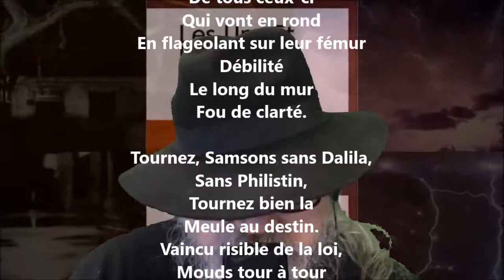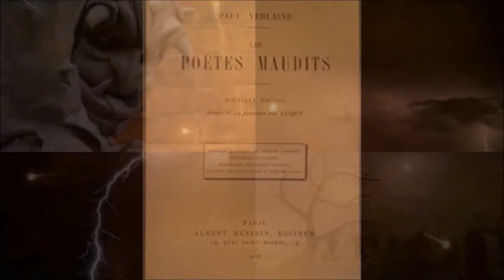Autre - Paul Verlaine lu par Yvon Jean